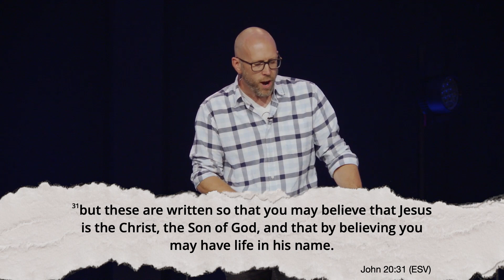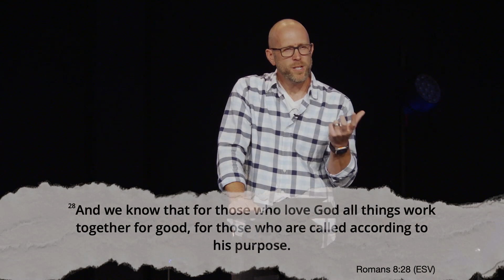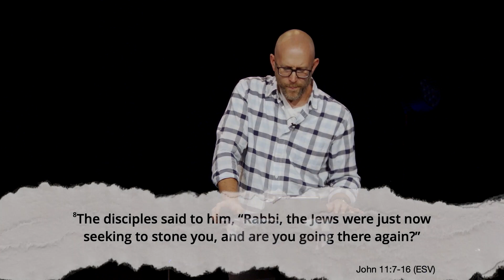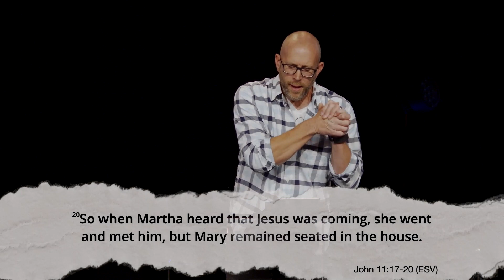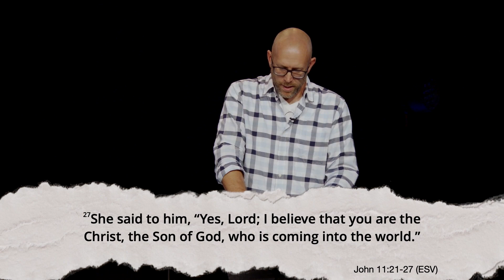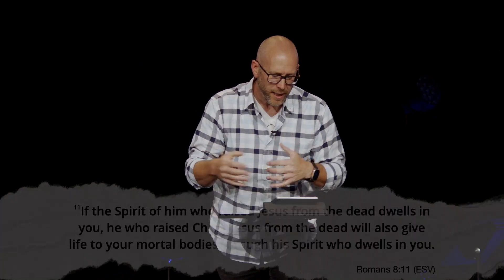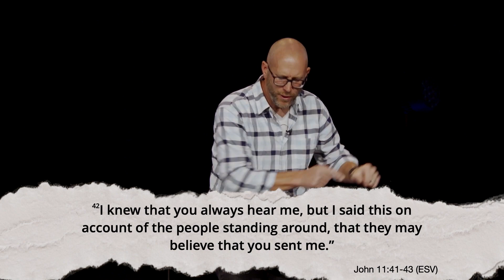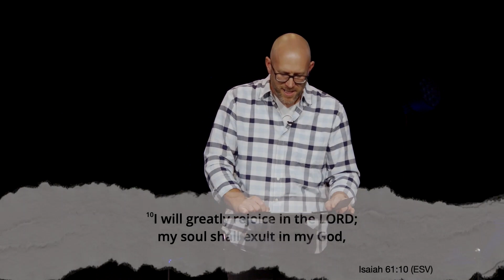Healing Or Homecoming | Pastor Daniel Rolfe | Mountain Springs Church // MESSAGE ONLY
Now a certain man was ill, Lazarus of Bethany, the village of Mary and her sister Martha. It was Mary who anointed the Lord with ointment and wiped his feet with her hair, whose brother Lazarus was ill. —John 11:1-2, ESV